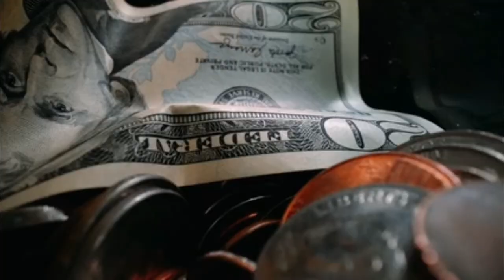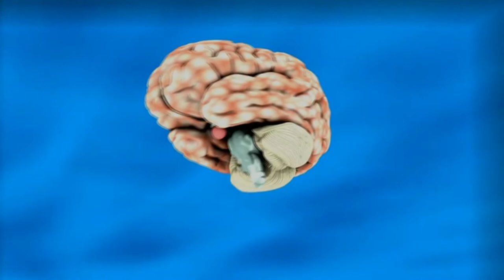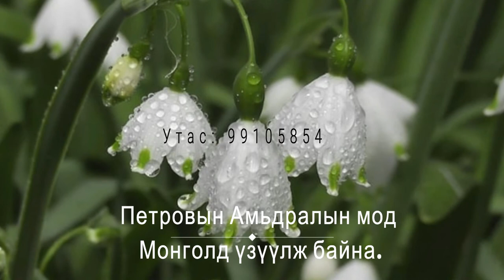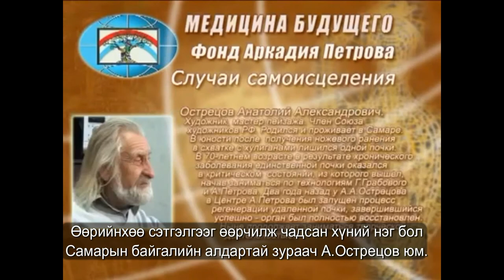Логик сэтгэлгээ ба сүнслэг сэтгэлгээ гэж юу вэ? Санаа зоволтыг устгах тэнцвэржүүлэх арга.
Итгэл миний бие  Петровын Амьдралын мод Монголд сургалтын албан ёсны багш. Та бүхэнд Петров багшийн сүнслэг мэдлэгүүдийг Петров Амьдралын мод-Древо жизни youtube сувгаар орж сонирхоорой. Петров багшийн энэ мэдлэгээр олон хүмүүс хорт хавдар гэх мэтийн хүнд өвчнөөсөө салж, нийгэмд өөрийн гэсэн байр сууриа эзлэж чадаж байгаа билээ.
0:01-0:42 Та энэ эмэгтэй нар зөв эргэж байна уу? эсвэл нар буруу эргэж байна уу? гэдгийг таны мэдрэмжээр харж болно. Заримдаа үргэлж нар зөв эргэнэ, сэтгэл санаа тайван үед буруу эргэнэ. Заримдаа үргэлж буруу эргэнэ. их сонирхолтой тест шүү.
0:42-1:10 Зүүн тал бөмбөлөг илүү хөгжсөн бол танд Материаллаг сэтгэлгээ давамгайлсан.
1:10-1:30 Баруун тал бөмбөлөг илүү хөгжсөн бол та илүү Сүнслэг гэсэн үг.
1:30-3:28 Тархины 2 тал бөмбөлөг тэнцвэртэй бол таны амьдрал Цэцэглэнэ.
3:28-4:10 Шунал, тачаал юунд хүргэх вэ?
4:11-4:45 Өвчний учир шалтгаан ба Гансралын өвчин бол уушигны өвчин.
4:45-5:30 Тархины баруун тал бөмбөлөг сайн хөгжилтэй байна уу? зүүн тал бөмбөлгийн хөгжил илүү байна уу? гэдгээ энд ярьж байгаа жишээнээс олж мэдээрэй.Энэ кейсийг өөрийнхөө зан байдалтай холбож ойлговол сайн.
5:30-6:53 Арга билгийг тэнцвэржүүлэх дасгал буюу кейс.
6:53-7:30 Эдгээр дасгал буюу кейсийг амьдралдаа ашиглаад ямар үр дүнд хүрснээ коммент хэсэгт бичиж хуваалцвал бид маш их баярлах болно шүү.
7:30-7:55 Петров багшийн "Амьдралын мод" Монголд сургалт сард ганцхан удаа маш цөөхөн тооны суралцагчидтайгаар явагддаг учир шалтгаан.
7:55-8:40 Петров багшийн "Амьдралын мод" Монголд сургалтын тухай танилцуулж байна.
8:40-9:33 Сургалт анх Монголд орж ирсэн тухай танилцуулж байна.
9:33- 10:29 Багш өөрийгөө танилцуулж байна.